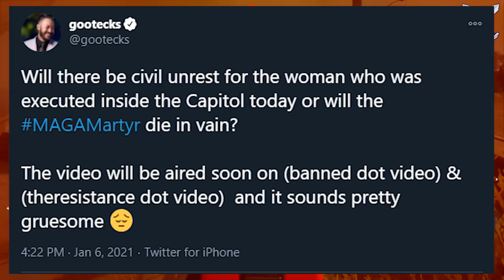This is Why Twitch has REMOVED Pogchamp Emote...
Part 2 of my initial video on twitch removing the pog champ emote. Here is explain their reasoning because they did not do a good job of it from their tweets.

●Twitch has REMOVED PogChamp Emote For Inciting VIOLENCE!!??